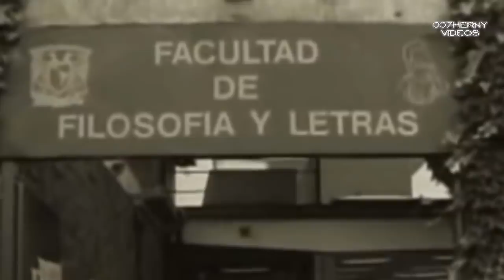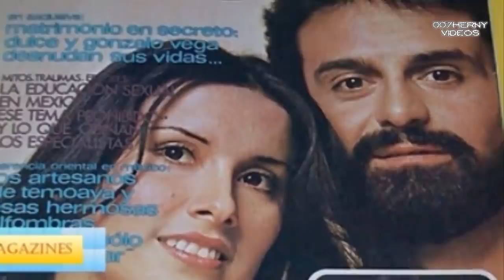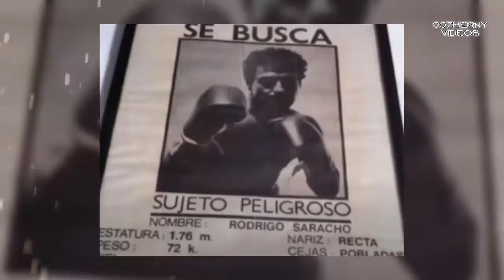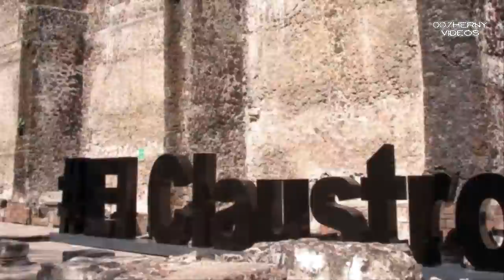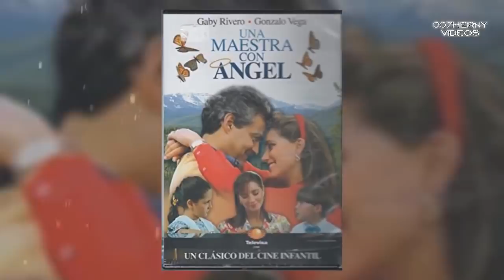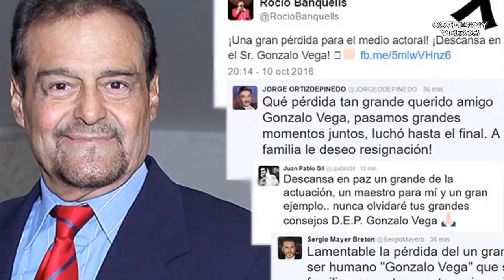ASI VIVIO GONZALO VEGA ACTOR LEJENDARIO